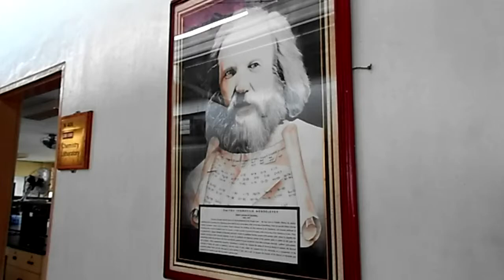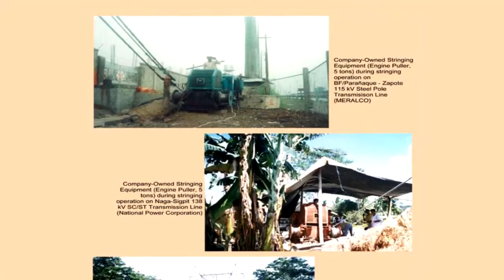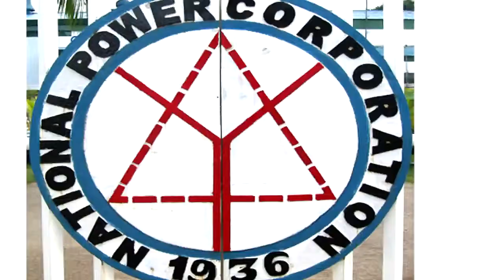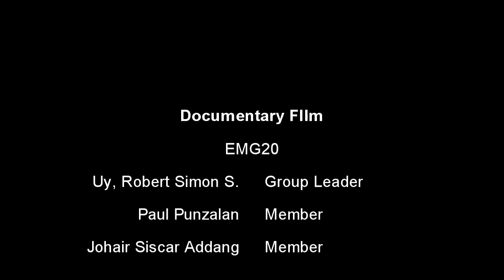S.L. Development Construction Corporation SLDCC - documentary film